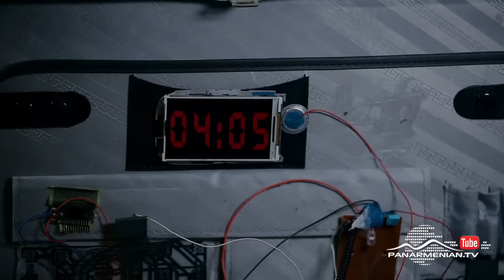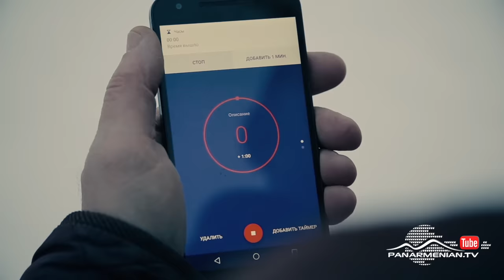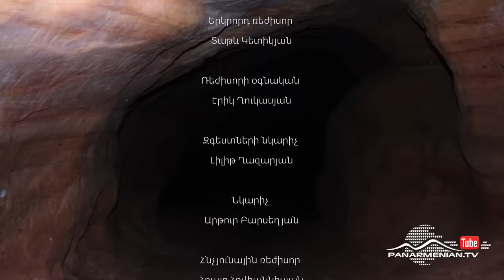Քավարան, Սերիա 20, Վերջին սերիա / Purgatory / Qavaran